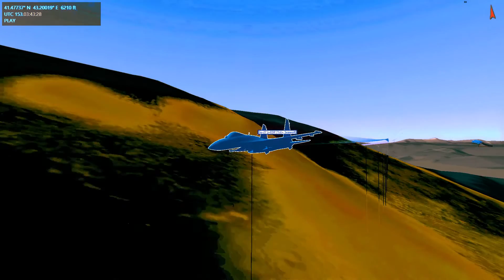DCS World Su-27 TacView - SeaWolf Vs ofCross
During a PvP training, SeaWolf and I where forced to a fierce head to head epic battle...